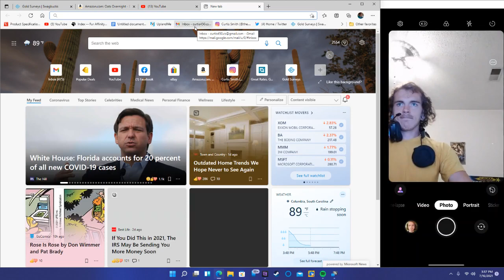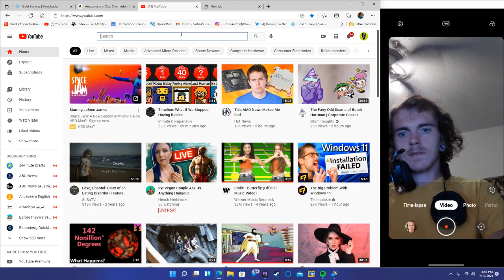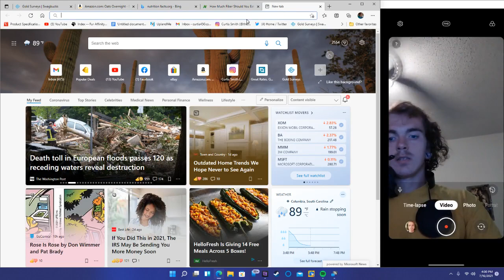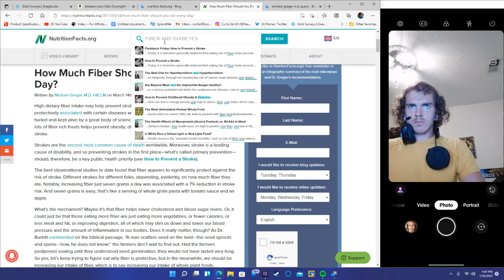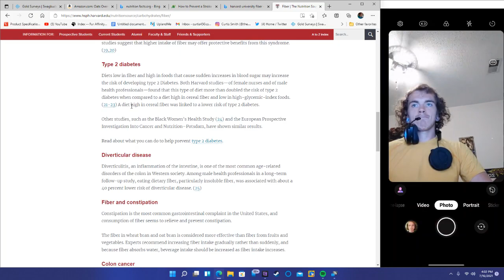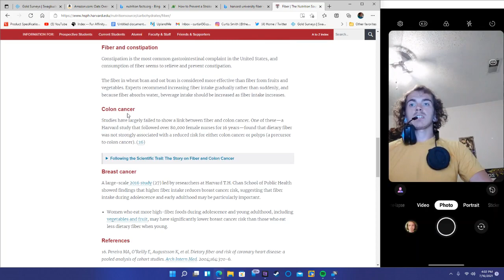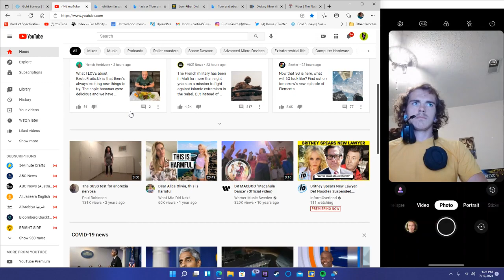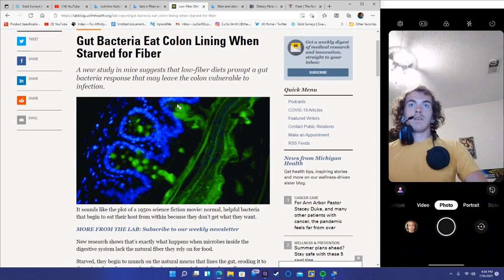why anti vegans are full of crap episode 2: Fiber